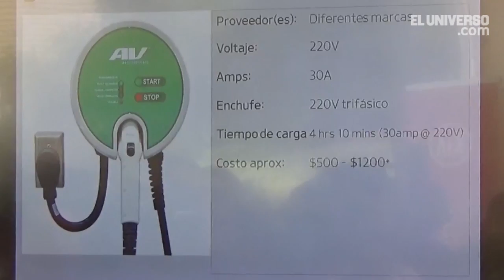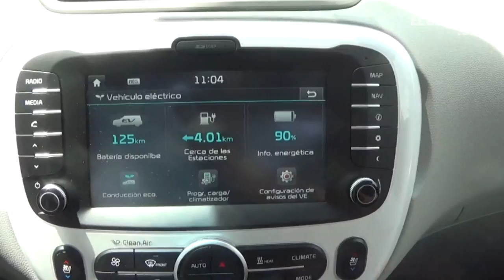Auto eléctrico KIA Soul